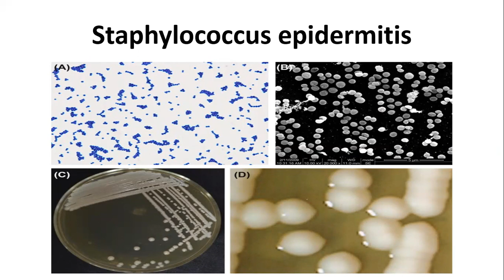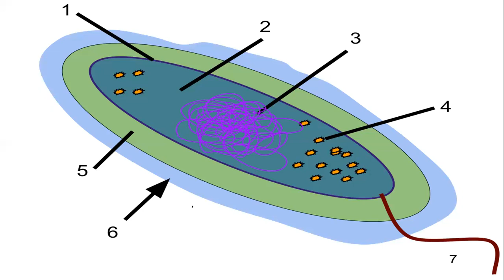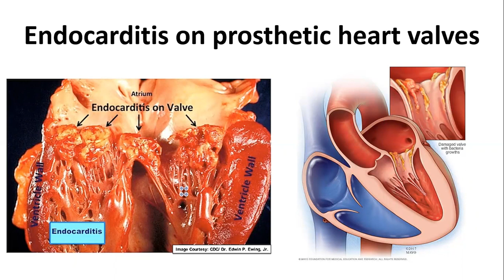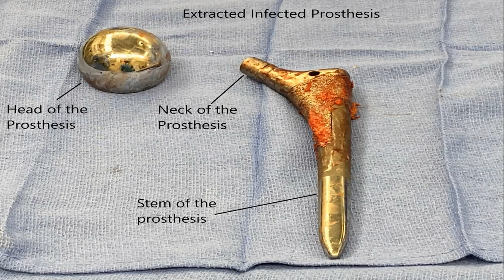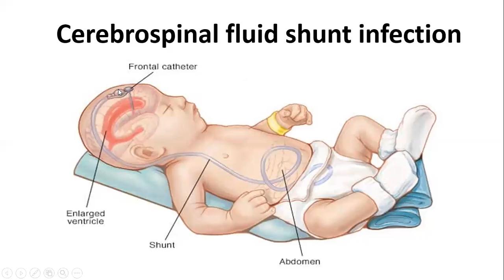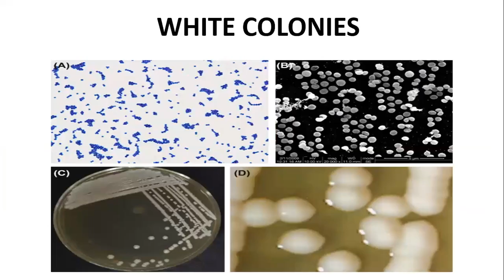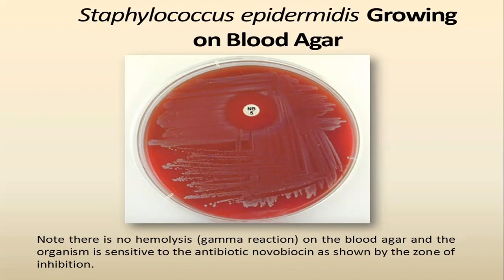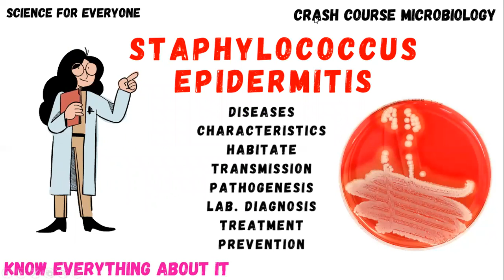Staphylococcus epidermitis | Important for MCQs | Microbiology | Hindi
All relevant information about Staphylococcus epidermitis is included in this video lecture.